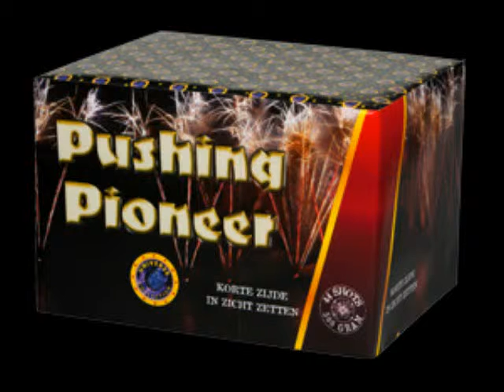Pushing Pioneer Cake [Universe]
Pushing Pioneer cake van Universe. Opgenomen tijdens een demoshow van vuurwerk bij Buiter in Roden. Op het terein van De Vrijbuiter. 11 December 2010.